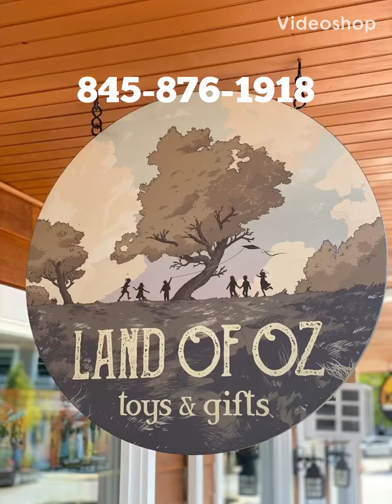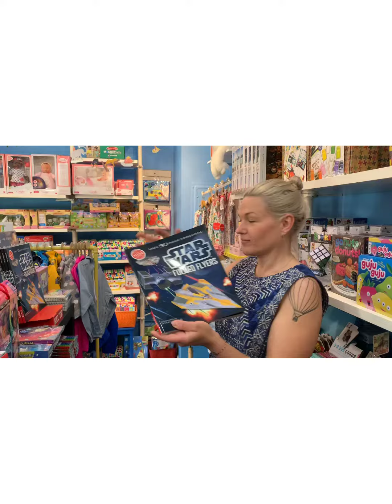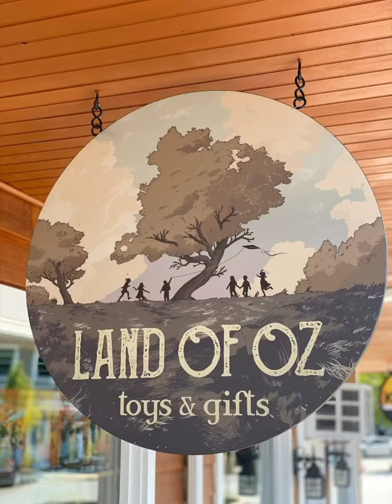Land of OzToys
LandofOzToys.com
@landofoztoys on Instagram
Open Daily 10-5 curbside pick up
Delivery available